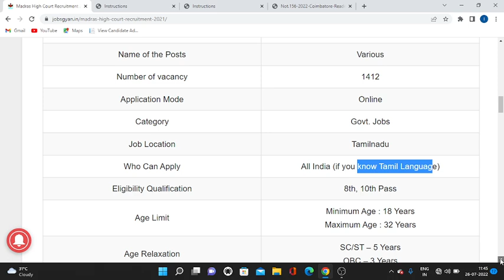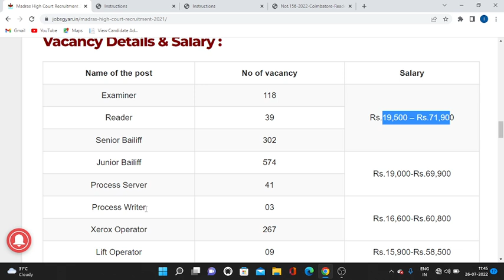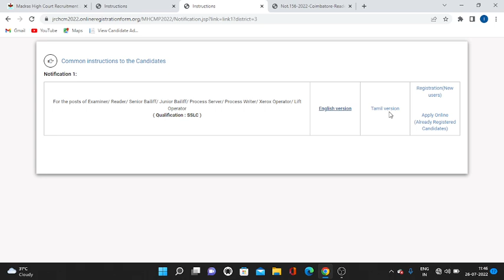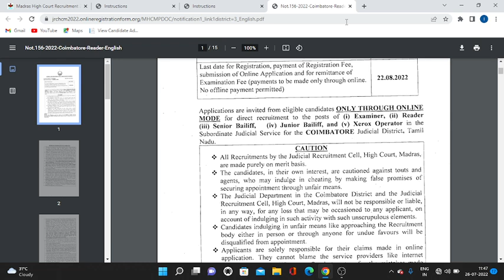HIGH COURT भर्ती 2022 | ex servicemen job | ex servicemen jobs 2022 | new job vacancies 2022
MIKE USE - BOYA BY M1  - PRICE 700 APROX

100% EX- SERVICEMEN JOB/ ONLY FOR EX-SERVICEMEN JOB
BEST JOB

IMPORTANT LINKS

NOTIFICATION-

APPLY LINK-